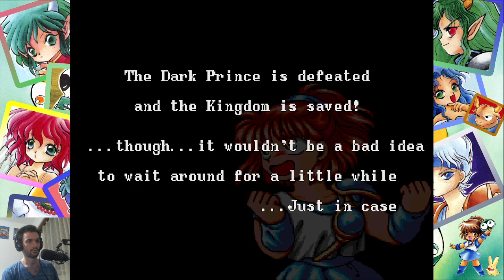Puyo Puyo - Hardest/Difficult Full Playthrough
I don't know if I just got better at Puyo Puyo, but I barely feel a difference with these difficulty settings. I know that at least the speed gets reduced when you continue, but the AI should remain constant. Well, I'm not sure if anything really changed, but at least this challenge is done.